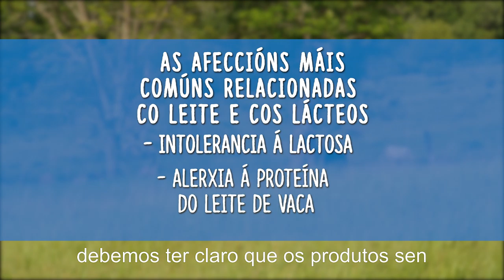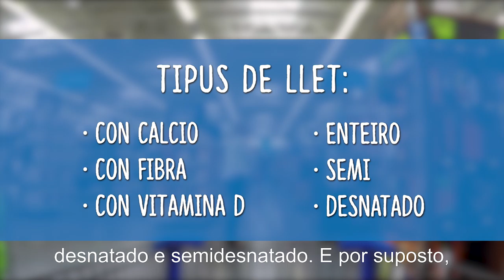40 MAPA CAMPAÑA PROMOCIÓN LÁCTEOS VIDEO PADRES V02 SUB GALLEGO